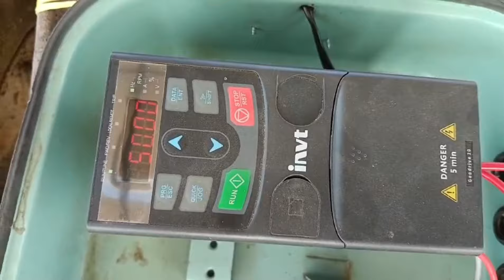500 मीटर दूर भी चलाएं 3HP मोनोब्लॉक सोलर पंप। 3HP सोलर पंप कीमत 2024। 3KW Solar system price 2024।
3 किलोवॉट सोलर पैनल कीमत 2024? 3KW Solar Panel Price in 2024? 3KW Best Solar System for home in 2024
3 किलोवाट सोलर की कीमत 2024 में कितनी है।
3 किलोवाट सोलर पैनल लगाने का खर्चा 2024 में कितना है।
3KW on grid solar system price 2024.
3KW off-grid solar system price 2024.
3KW hybrid solar system price 2024.
3kva solar panel cost 2024
3kva solar hybrid inverter price
3kva mppt solar inverter
3kva pwm solar charge controller.
3kva Solar panel system for home 2024.
3KW solar se kitna load chalega.
3kva solar inverter se kitna load chalega.
3kva best solar inverter 2024
3KW best solar inverter 2024
PM Surya ghar yojna online 2024
PM Surya ghar muft bijali yojna online 2024.
PM Surya ghar yojna 3KW solar panel price.
3 किलोवाट सोलर से कितना लोड चलेगा।
3 किलोवाट सोलर की कीमत 2024।
घर पर 3 किलोवाट सोलर पैनल लगाने का खर्चा।
3KW solar panel best information 2024.
Best video on 3kw solar system 2024.
3KW best ever solar system in India 2024.
3KW best solar system 2024.
3KW best solar for home 🏠 2024.
3KW best solar panel 2024.
3 kw solar panel load calculation।
best solar panel company in India 2024।
1 kw solar panel cost in 2024।
1.5 kw solar panel cost in 2024।
2 kw solar panel price in 2024
3 kw solar panel cost in 2024।
5 kw solar panel cost in 2024।
4 kw solar panel cost in 2024
7.5 kw solar panel price in 2024।
10 kw solar panel price in 2024।
3 किलोवाट सोलर पैनल कीमत 2024।
3KW solar panel price in India 2024
on grid vs off grid vs hybrid solar system
3KW on grid vs off grid solar 2024।
Ongrid vs off grid vs hybrid solar system kya hota hai।
N type solar panel kya hota hai
P type solar panel kya hota hai
Topcon 580 watt bifacial solar panel
N type vs P type solar panels
Led Acid battery 150 Ah price 2024
Lithium फास्फेट बैटरी प्राइस 2024।
C 10 solar battery vs normal battery
3 kw best solar syat for home 2024
3 kw solar plant price
3 kw solar plant installation
3 kw solar plant price on grid
3 kw solar plant
3Kw solar power system
3kw on grid solar system
3kw solar system price in India
3kw solar panel me kya kya chalega
3kw solar system load capacity
3kw solar inverter price in india
3kw solar system without battery
3kw solar system off grid
3kw solar system price in india 2024
3kw solar system price in 2024
3kw solar panels for home
3kw solar panel unit generation

3kw solar system price in india with subsidy?
2kw solar panel price in india with subsidy?
5kw solar system price in India with subsidy?
3.5kw solar system cost in india?luminous
3kw on grid solar system price?
3kw solar system with battery price?
3kw solar system with battery price?
3 kilowatt solar panel price?
3kw on grid solar system price in india?
4kw solar system price in india with subsidy

PM kusum solar pump yojna 2024 apply online।
PM Surya Ghar muft bijli yojna 2024।
pm kusum solar pump subsidy yojna 2024।
pradhanmantri kusum solar rooftop yojna 2024।
Surya Ghar bijli yojna kya hai
kusum solar yojna 2024।
kusum solar pump yojna 2024
3 hp dc motor price।
3 kw solar panel price in 2024।
how to apply for solar panel subsidy
solar apply online 2024
haryana solar system subsidy 2024
solar subsidy 2024
govt solar system for home
solar panel online registration up
mp solar panel subsidy
solar system pm yojana
how to apply for pm kusum solar
pump yojana
kusum solar pump installation
pm solar panel yojana 2023
how to apply kusum yojana 2023
pm kusum yojana online registration
2024
pm kusum yojana 5hp
pm kusum yojana
pm kusum yojana solar plant uttar
shakti solar pump vs tata solar
pump
tata solar pump 5hp
tata solar pump 5hp price
tata solar pump 5hp installation
5 hp solar pump 2024
3hp solar water pump kusum yojana
pm kuSum solar pump yojana
kusum solar pump best company
5hp solar water pump monoblock
solar panel subsidy in rajasthan
2024
top 5 solar pump companies in india
3 kilowatt solar pump
3hp solar water pump monoblock
7.5 hp solar water pump price in
india
kusum solar pump yojana 2023
dc motor se pump kaise banayein
monoblock pump kaise banayen
solar pump kaise banayen
3 hp dc monoblock solar pump handmade
2 hp bldc pump
3 hp dc pump
5 hp dc monoblock pump
5 hp bldc monoblock pump
3 hp pmdc pump
3 hp solar water pump desi
3 hp DIY solar pump
ghr pr solar pump kaise banayen
aata chakki ke liye motor
3 hp dc motor for cheff cutter
3 hp dc motor for pressure washer
3 hp solar pump price
3 hp dc motor price
3 hp pmdc motor price
solar pump for aggriculture irrigation
solar pump for irrigation
solar generator